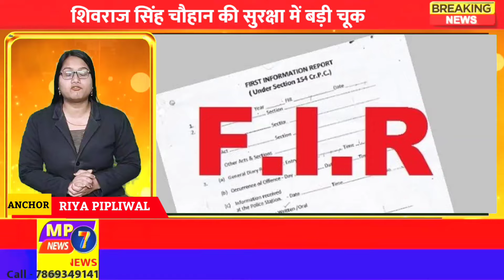शिवराज सिंह । सुरक्षा में चूक । मचा हड़कंप । purv cm shivraj singh chouhan । sirksha me chuk । hadkmp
@MP7NEWS शिवराज सिंह । सुरक्षा में चूक । मचा हड़कंप । purv cm shivraj singh chouhan । sirksha me chuk । hadkmp...

🤵🏼‍♂Gopaldas Bairagi
Chief Editor & Journalist - MP 7 NEWS